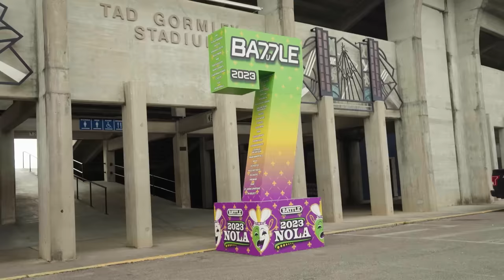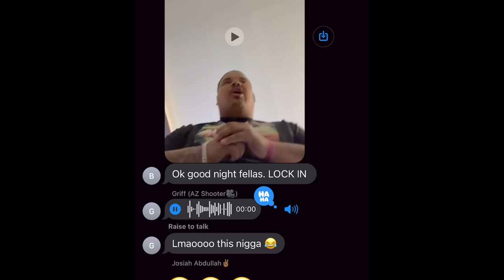The #1 Seed Got UPSET Bad! (DEUCES BATTLE NEW ORLEANS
We got GOT😂🤦🏾‍♂️ I'm thinking we finna get a 2 round bye & come in for a breeeeze... NOPE😂 6am wake up call, game 1 at 9am

Follow the team page on Instagram!

FOR THE HOODS THAT I ALWAYS WEAR ON MY CHANNEL, HEAD OVER TO THIS LINK! Products – SoHoodie